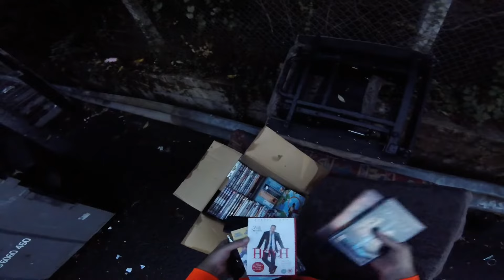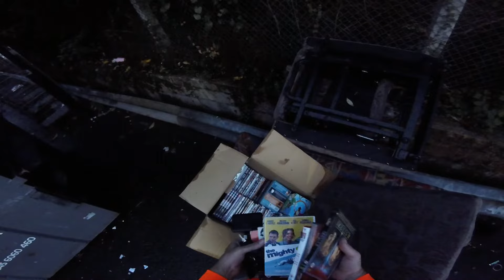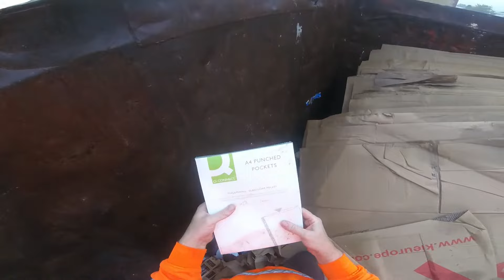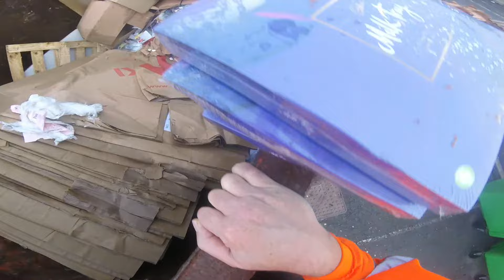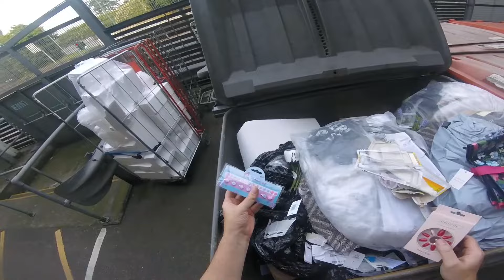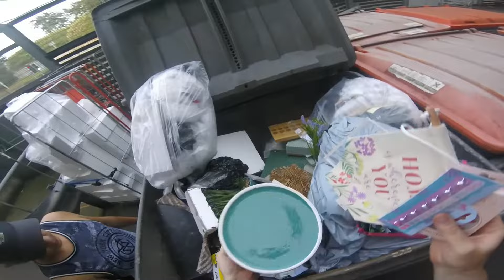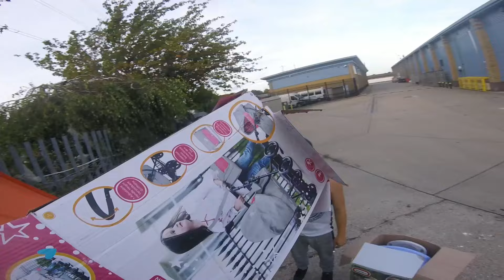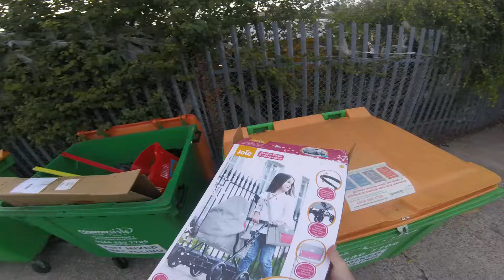DUMPSTER DIVING UK SAVING MORE BRAND NEW ITEMS FROM LANDFILL